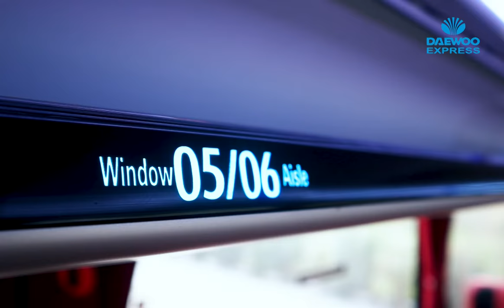Daewoo Express introduces brand new luxury buses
Latest addition to the fleet of Daewoo Express!! Enjoy comfortable journey on reclining seats with free Wi-Fi, charging docks and assortment of snacks. Buses are operational on Lahore to Rawalpindi, Lahore to Karachi and Rawalpindi to Karachi routes.